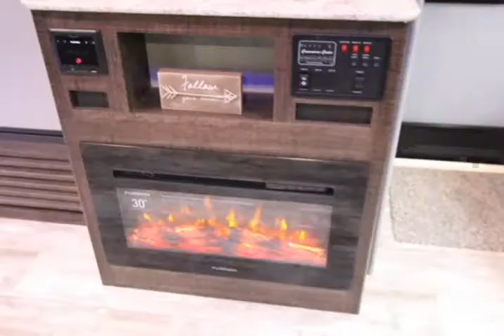2019 CROSSROADS LONGHORN 285RL (Alvin, Texas)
The RV Dude
23538 State Highway 6
Alvin